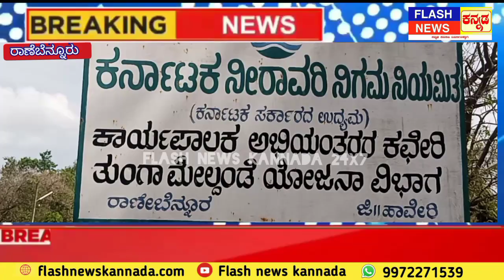8 ವರ್ಷದಿಂದ ಇಲಾಖೆ ಅಲೆಯುತ್ತಿದ್ದೇವೆ ,ಹತ್ತು ಜೊತೆ ಚಪ್ಪಲಿ ಸವೆದಿದ್ದಾವೆ ಪರಿಹಾರ ಮಾತ್ರ ಸಿಗುತ್ತಿಲ್ಲ